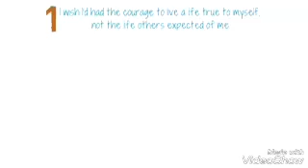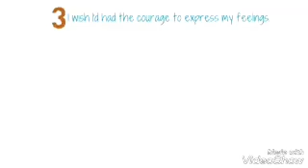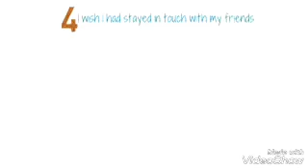5 Regrets at the Death Bed [Hindi Version]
5 Regrets Before You Die